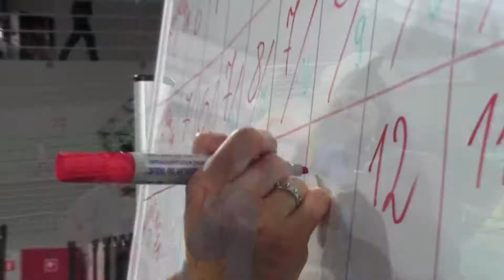III Bydgoska Karoliada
W 2014 obchodziliśmy Dzień Papieski pod hasłem "Jan Paweł II - Świętymi bądźcie". Podczas III Bydgoskiej  Karoliady, czyli turnieju z Janem Pawłem II, drużyny młodych ludzi z diecezji bydgoskiej rywalizowały ze sobą w czterech konkurencjach. Dyscypliny miały charakter artystyczny, sportowy lub intelektualny, a to wszystko połączone z osobą i nauką św. Jana Pawła II.

Organizatorzy III Bydgoskiej Karoliady:
Fundacja "Wiatrak"
Diecezja Bydgoska
Fundacja "Światło-Życie"

Reporter: Marcin Nalewaj
Montaż: Przemysław Czarnecki